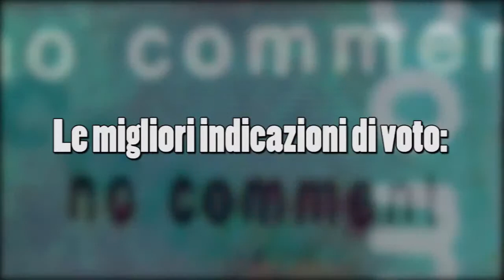TG COISP 25 Febbraio 2013